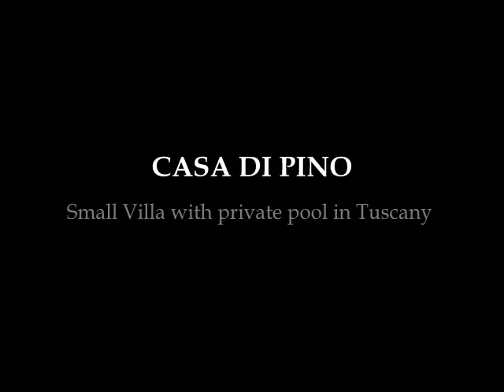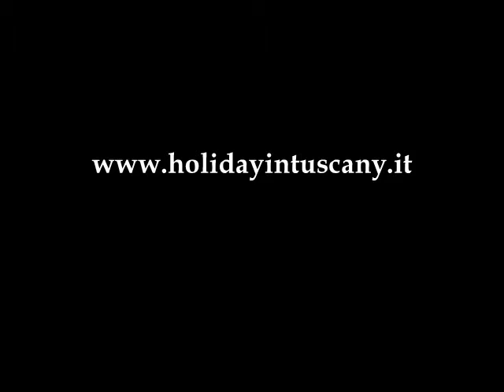HOLIDAY IN TUSCANY - Casa di Pino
Casa di Pino is a single Villa  in Tuscany, few Km far from the village of Castiglion Fiorentino (only 7 km far and it offers shops, restaurants and all kind of services). In the wide garden in front of the Villa there are a beautiful swimming pool (size m. 4x8 - depth m. 1,20-1,50) with Jacuzzi, the barbecue and a gazebo equipped with table and chairs ideal to eat "al fresco" admiring the high hills which crown the surrounding landscape.